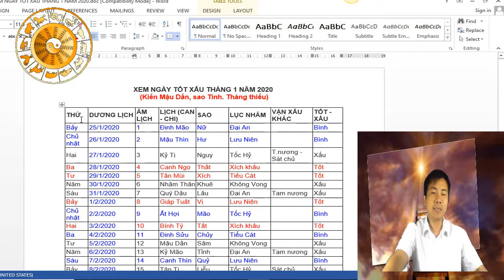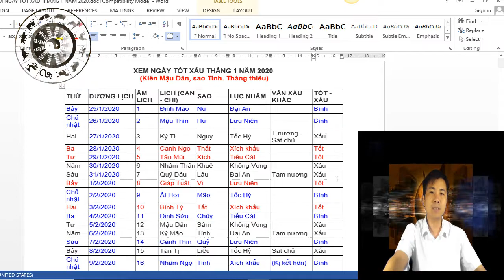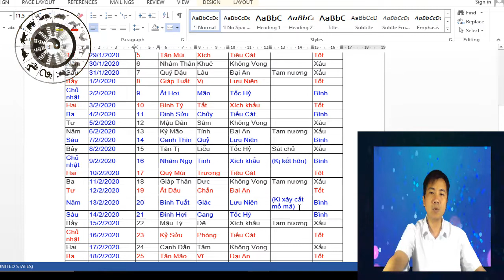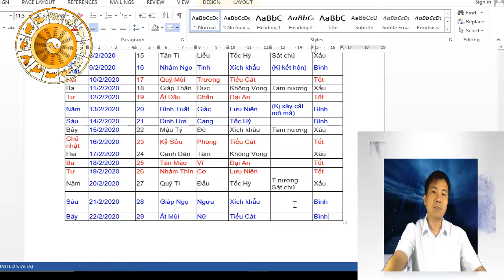XEM NGÀY TỐT XẤU THÁNG 1 NĂM 2020 ÂM LỊCH